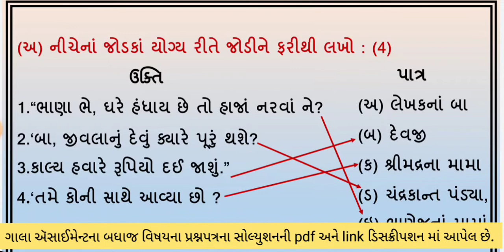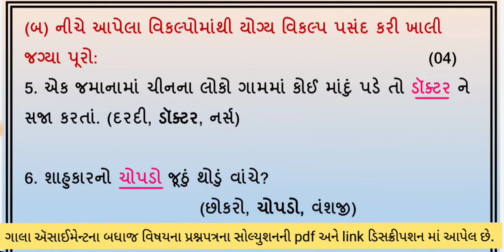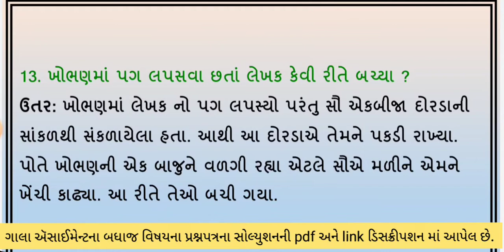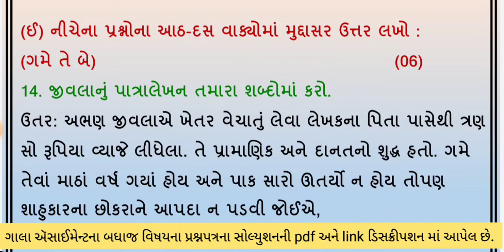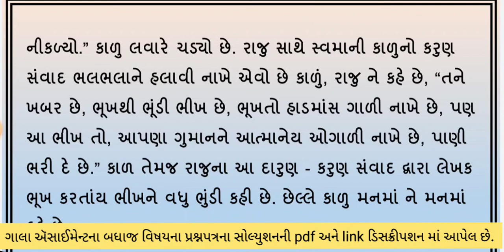New Gala Assignment 2022 | Std 10 Gujarati paper 4 Section A | std 10 gujarati paper 4 vibhag a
dhoran 10 gujarati paper 4 vibhag a gala assignment 2022 solution , std 10 gujarati prashnpatra 4 vibhag A solution , question paper 4 solution vibhag A , std 10 gujarati

(1) std 10 gujarati paper 4 section A new gala assignment solution 2022
(2) dhoran 10 gujarati paper 4 vibhag A GALA ASSIGNMENT
(3) NEW GALA ASIGNMENT SOLUTION 2022
(4) gala assignment std 10 gujarati paper 4
(5) gujarati paper 4 vibhag A solution gala assignment

ધોરણ 10 ગાલા અસાઇનમેન્ટ ના બધાં જ વિષયના પ્રશ્નપત્રની pdf માટેની લિન્ક નીચે આપેલી છે